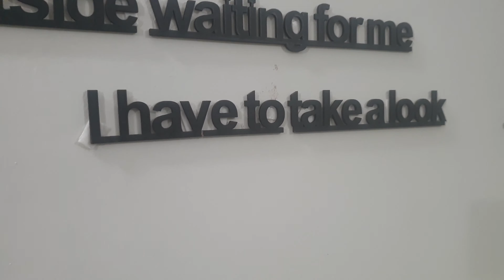my room tour